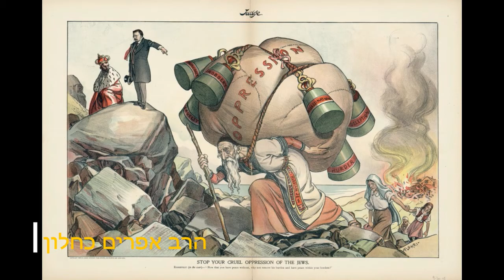הסבל של מלך המשיח והצדיקים הרב אפרים כחלון